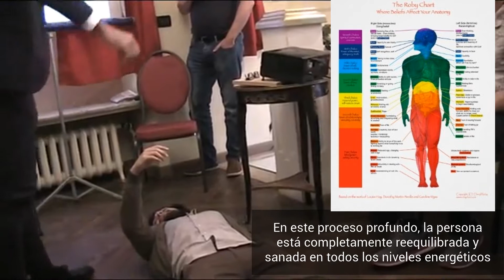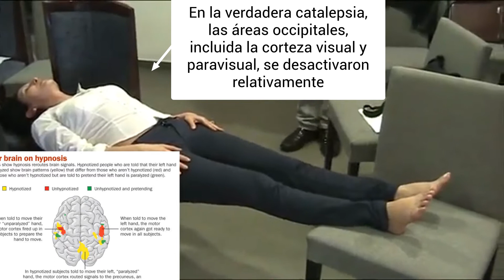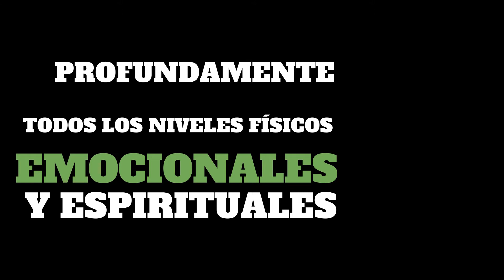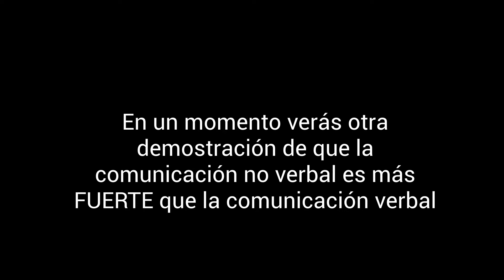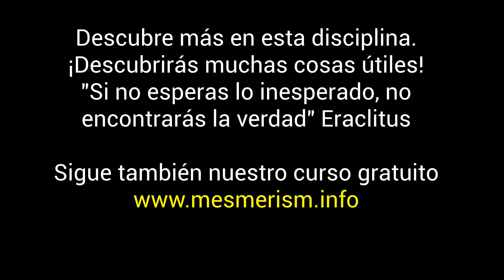¡EL HIPNOTISMO NO VERBAL para una hipnosis más profunda y una CURACIÓN INSTANTÁNEA!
En este video te mostramos poderosas técnicas instantáneas para la curación y la hipnosis más profunda. Los métodos no verbales son los más rápidos y también más naturales. Estas técnicas abren la reacción del subconsciente. Para la terapia: ¡los resultados son más rápidos ya que el sujeto seguirá con la mente vacía! Las técnicas no verbales crean reacciones profundamente sanadoras. A menudo resuelven en una sesión traumas muy profundos inalcanzables con otros sistemas. Lo NO VERBAL llega al nivel más profundo: libera dolores, tensiones y sana problemas profundamente inconscientes. Estas técnicas son altamente curativas y transformadoras.

And we already had students from countries were hypnosis is spelt:

hipnose ipnosi